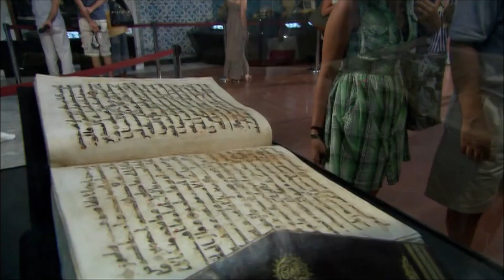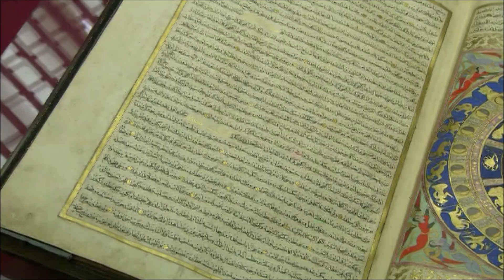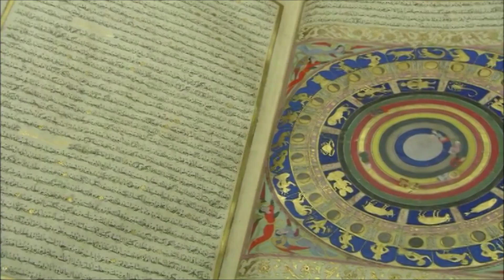Dünya Kenti İstanbul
İstanbul'un turistik ve tarihi güzelliklerini müzik eşliğinde gösteren video